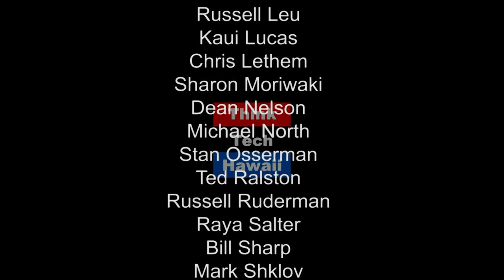Taiwan's Relations with Latin America (Asia In Review)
Taiwan's breaking relations with El Salvador

On this weeks episode of  Asia in Review, our focus will be on Taiwan President Tsai Ing-wen's recent visit to Belize and Paraguay plus Taiwan's breaking relations with El Salvador  The host for this episode is Bill Sharp.  The guest for this episode is Gerrit Van Der Wees.